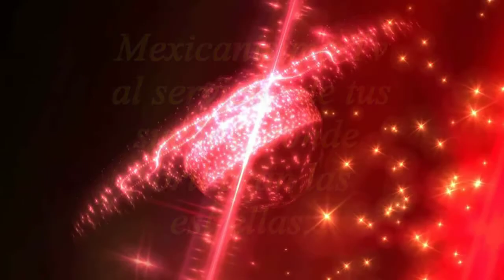Mil Cadenas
Tema musical: Mil Cadenas
Interprete: Emely Estrellita Dorada
Autor: Luz Àngela Gomèz
Musìca Popular de la Regiones Cafeteras del País Colombia